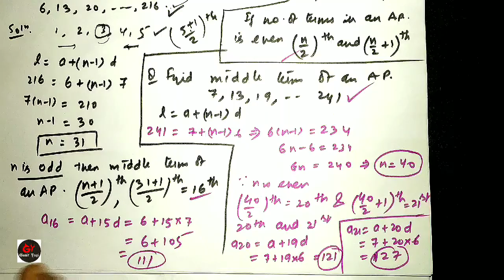Middle Term of AP | Middle Term of AP Formula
In this video, you will Learn to Find the Middle Term of AP. Two formula are needed to find the middle term because when the number of terms are odd you can easily find out by common sense but for even number of terms there are two. Therefore, you need to first find the number of terms in the progression then you can easily find the middle term.

Content Cover
Find The Middle Term of AP 6 13 20 and 216